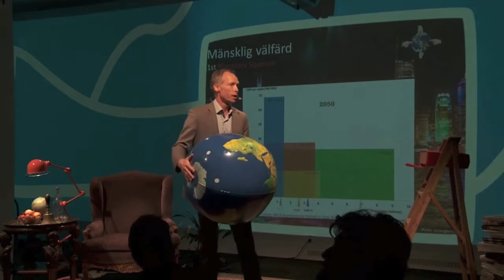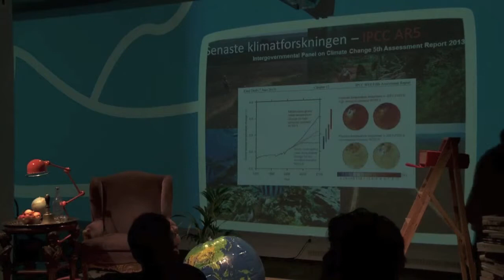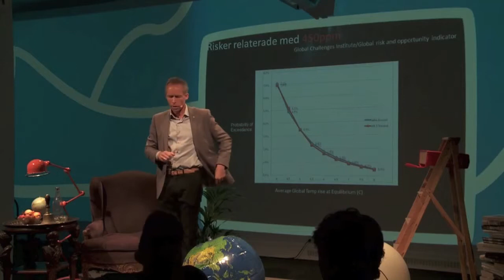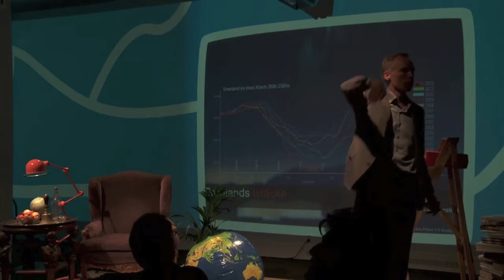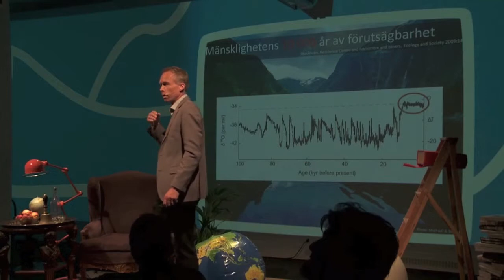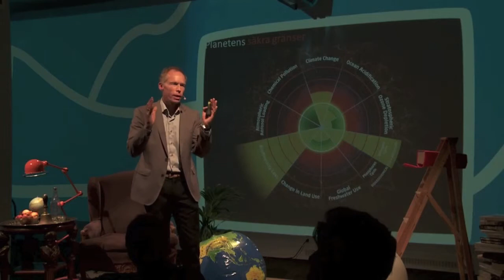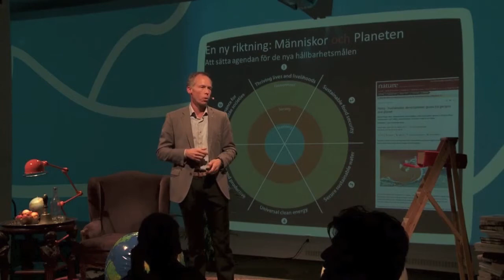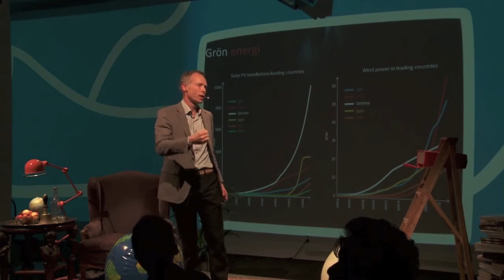Johan Rockström - Tema Tipping Points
Se professor Johan Rockströms föreläsning på seminariet Tipping Points - How small things you do make a sustainable difference, i Stockholm november 2013.